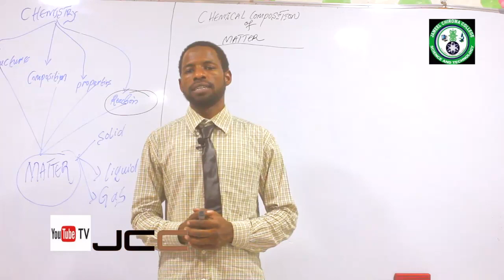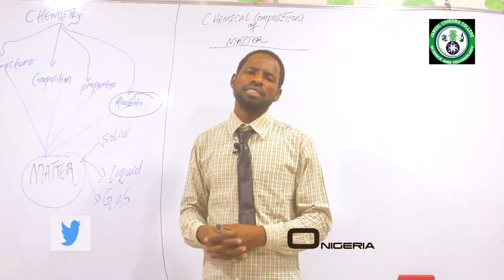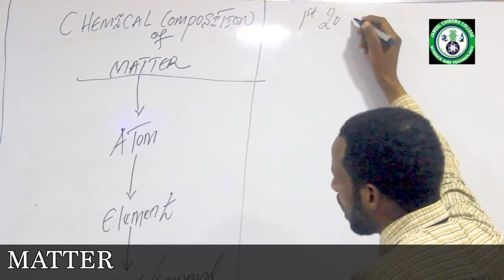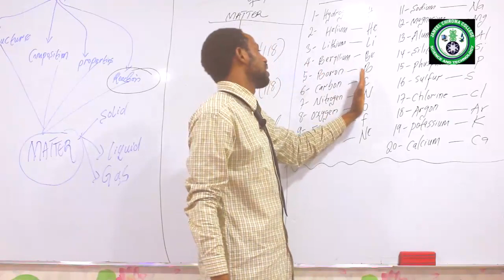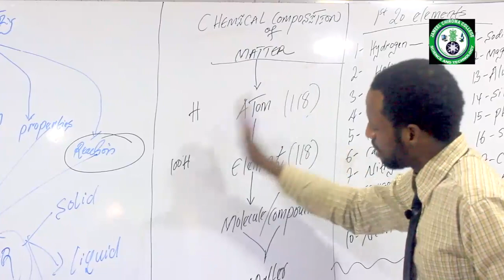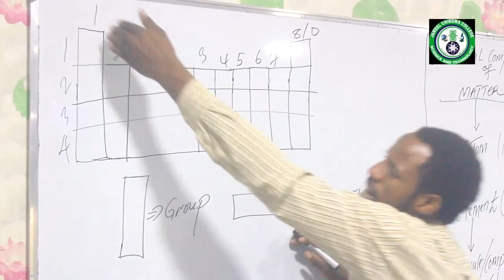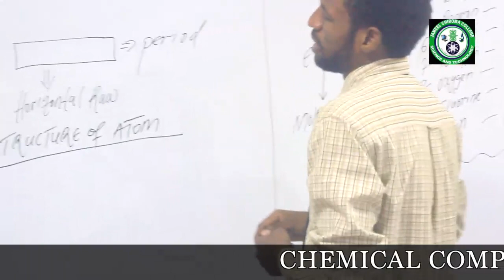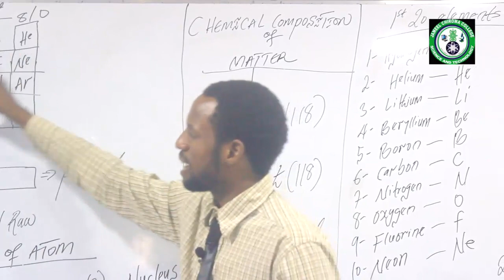Chemistry a Hausa (Ep2)-Chemical composition of matter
Wannan karatu zaibawa dalibi damar fahim tar wasu abubuwa na badini da matter ta kunsa wato a turance chemical composition of matter. Fahimtar wannan zai budema kofar fahimtar chemistry.